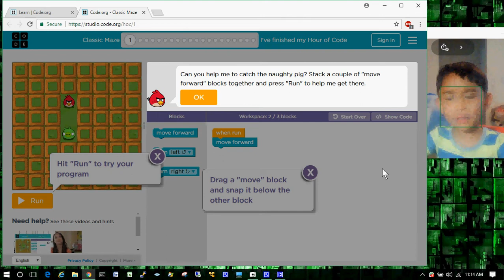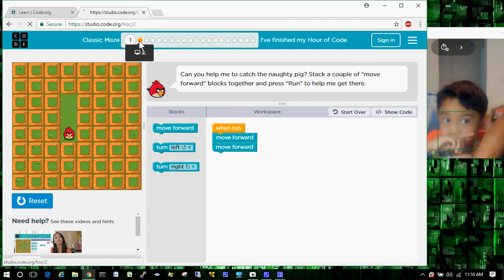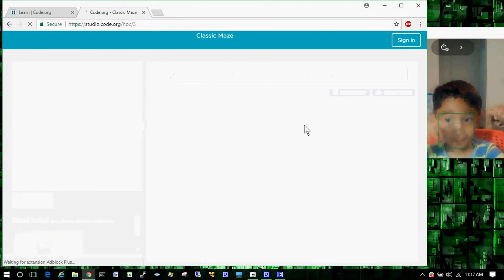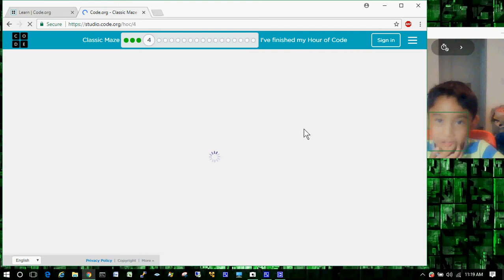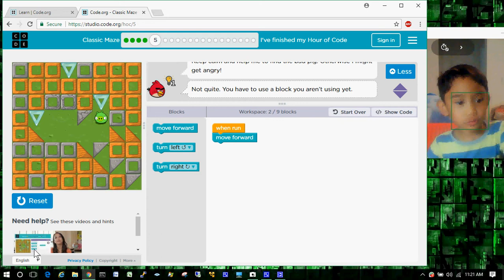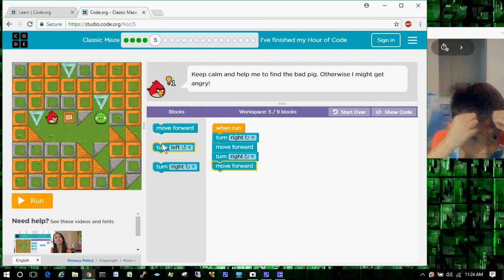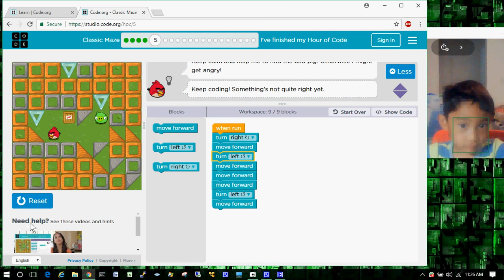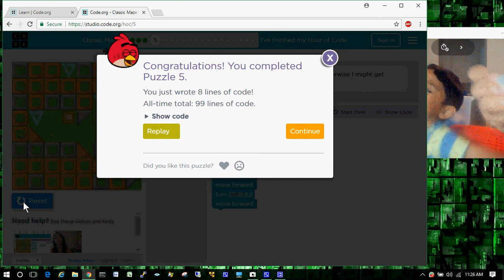Aaron playing Code.org Angry Birds Level 1-4 Hour of Code